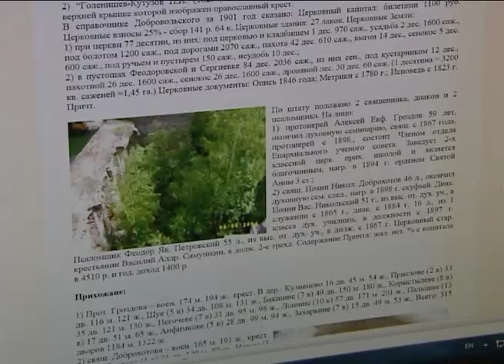Сергей Ильюшин инв.1гр. (колясочник) Балашиха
Очень буду благодарен распространению этого видео а также ссылки на страничку о помощи буду рад и благодарен любой помощи. Более подробно по т.8(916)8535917
Интервью с Сергеем Ильюшиным инвалидом 1 гр. (колясочник) болеющий Несовершенным Остиогинезом

Несовершенный остеогенез (Osteogenesis Imperfecta) -- заболевание, характеризующееся повышенной ломкостью костей.